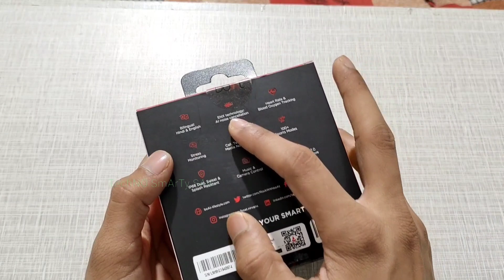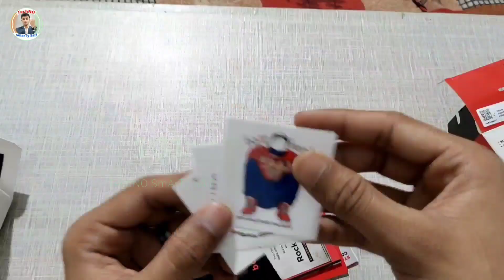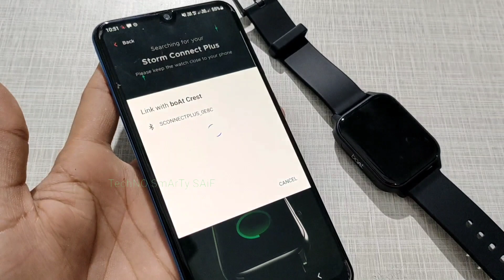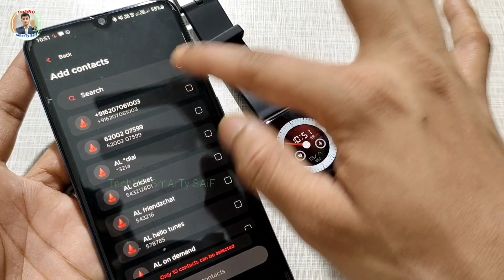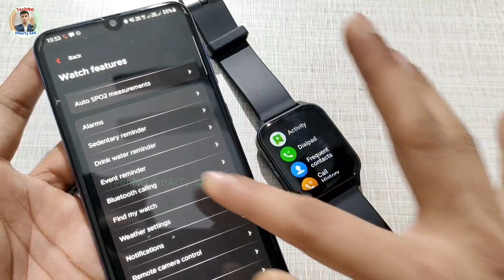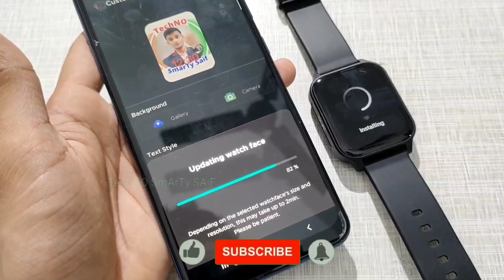Boat storm connect plus smartwatch unboxing and review || better than Xtend call plus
Keywords~
boat storm connect plus
boat storm connect plus review
boat storm
boat storm connect plus bt calling smartwatch
techno smarty saif
smarty saif
smartwatch
boat new launch smartwatch
boat smartwatch under 2000
boat storm connect plus calling review
boat storm connect plus smartwatch unboxing and review
boat smartwatch ai noise cancellation
Storm Connect Pro
storm connect plus
Storm Connect Plus Smartwatch
boat storm connect plus full review

00:00 intro
02:40 out of the box
08:30 watch face